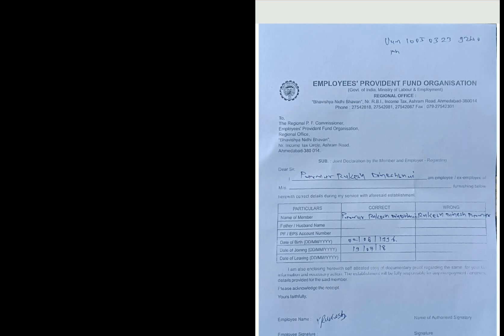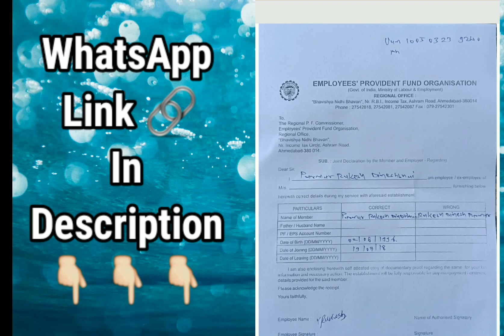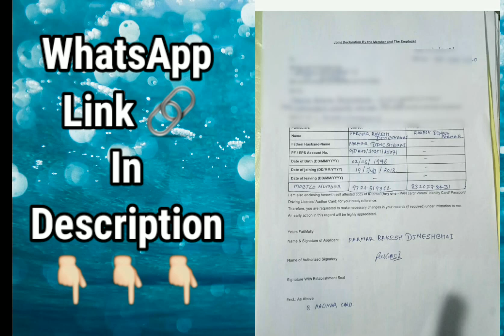अब से PF मैं Join Declaration Form की जरूरत नही पड़ेगी 2022 | PF मैं Join Declaration Form नही लगेगा